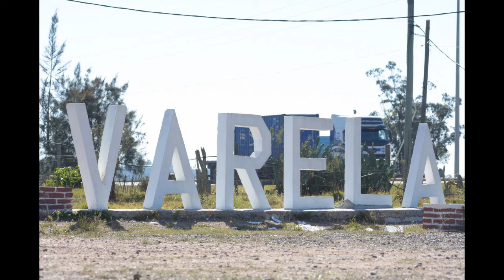INFO IDEAS TV--HD--Día desaparecidos 20 Mayo 2020 - J P Varela - Lavalleja - Uruguay